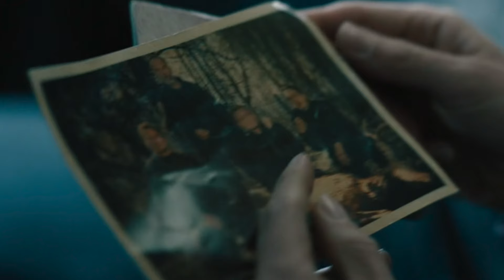FRANK IS RIVER'S DAD?! - Slow Horses (Season 4 E5) Recap!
in this video we go over everything that happens in slowhorses season four episode 5 the show is an appletv exclusive and the fourth season debuted on October 1, 2024. this episode is all about Emma trying to get river Cartwright back to the park. Meanwhile we find out that the woman that Sam Chapman took from France was David Cartwright's daughter River Cartwright's mother that's why he traded the money and the weapons for.